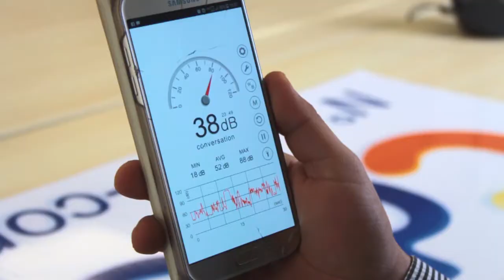CdiscountLeCri Convergys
Criez-Vous plus fort que Cdiscount ? Et Oui, Regardez notre vidéo sur Twitter et Linkedin, Liker,Partager,Commenter ! Supportez NOUS